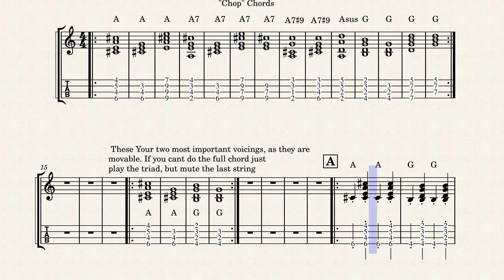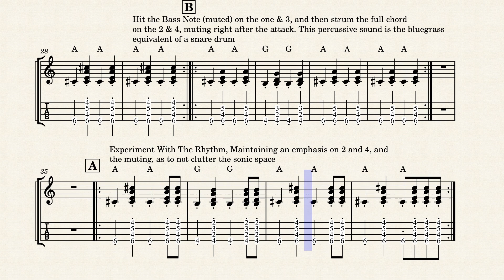Cluck Old Hen - lesson 3 - Mandolin Style "Chop" Chords For The Ukulele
This is a companion tab for the 3rdlesson in my series on the classic American fiddle tune "Cluck Old Hen", which will be coming out soon. In this document you will find tabs for many closed chords in the key of A mixolydian, and some rhythmic ideas. to get the most out of this check out my videos